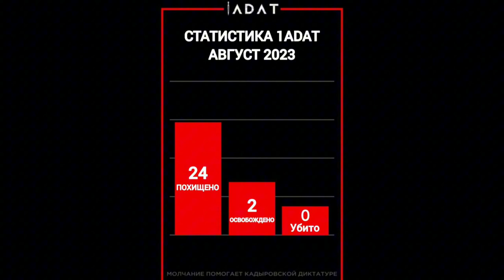Статистика по похищениям и убийствам за Август 2023 г.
⏺Наша статистика по похищениям и убийствам кадыровскими наместниками оккупантов за август месяц 2023 года.

Похищено – 24.
Убито – 0.
Освобождено – 2.

Данные некоторых похищенных:

Ташаев Магомед Нурдиевич;
Ваха Жабаев;
Валид Жабаев;
Хадижат Жабаева;
Янгульбаев Сайд-Ахмед Вахаевич;
Янгульбаев Адам Сайд-Эминович;
Янгульбаев Юсуп Сайд-Эминович;
Янгулбаев Хасан Шахидович.

А также отдельно отметим и родственников Мансура Мовлаева.

Напоминаем, что наша статистика намного ниже реальных цифр и отражает лишь известную нам проверенную информацию.

Также мы напоминаем родственникам и знакомым похищенных, что молчание лишь помогает кадыровским наместникам оккупантов, продолжать геноцид нашего народа. Помочь похищенному вы можете лишь оглаской и обращением к нам.